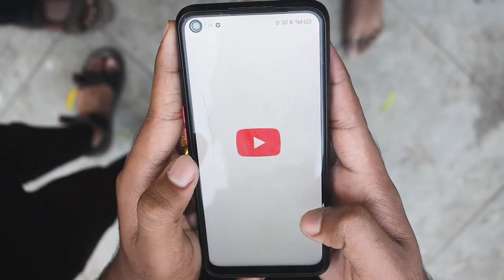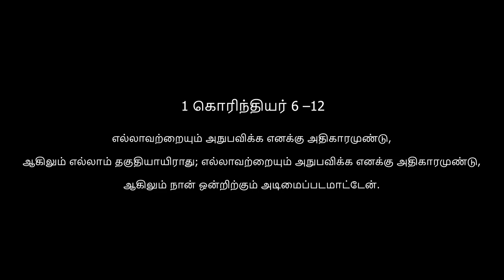Impact of Social Media | Christian Short Film | C.S.I Christ Church Nagercoil-Christian Endeavor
This Tamil Christian short film is performed by C.S.I Christ Church Nagercoil Christian Endeavor

Special Thanks to Our Senior pastor
Rev. T. John Peter
Our Assistant Pastor Rev. Jeyasingh rajan
Our Church
Secretary Dr. G. K. Jebash Samuel
Treasurer Er. Oral Issac Barnabas
Accountant and Christian Endeavor Committe Representative Er. T. J Sathya prasad
And All our Church Committe Members

Sincere Thanks to :- Christian Endeavor secretary : Er. P. Navin Jass
                                     &  Christian Endeavor Accountant : Mr. Yoseph

Director, Story, Videography & Edit by J.V.  Merickson
Assistant Director: Jerson Ronaldwyn Raj

Cast
Mr. Nithin Joel
Er. jerish Giftson
Mr. Navin Daniel
Mr. Sam Sathya Raj
Mr. Akash
Mr. Joe Roshan
Jeslin Shawn
Jefrey Shawn
Mr. Jerson Ronaldwyn Raj
Er. Merickson

License

Track Name - Western Molam
By Isaipettai Vasanth